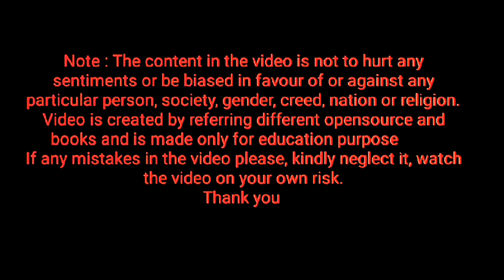spelling of gin ⭐ Homework ⭐ keep repeating letter gin, how to pronounce letter gin ⭐ learn English⭐